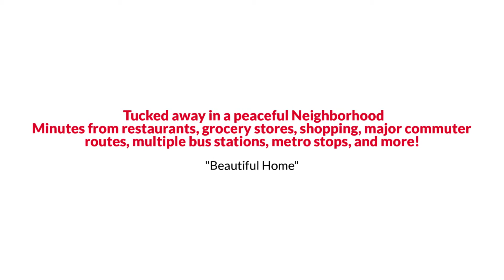200 Locust St SE APT 105, Vienna, VA 22180 The Reynolds Team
The Reynolds Team Presents, Exclusive Home for Sale! 200 Locust St SE APT 105, Vienna, VA 22180.

This stunning 2 bedrooms 2 bath condo is situated in the heart in Vienna, VA, tucked away in a peaceful neighborhood, minutes from restaurants, grocery stores, shopping, major commuter routes, multiple bus stations, metro stops, and more! This community features handicap accessibility, a 45-mile paved recreation trail, and has a modern fob entrance for maximum security. Inside, a lovely floor plan features all new carpet and paint and has tons of opportunities to make it your own!